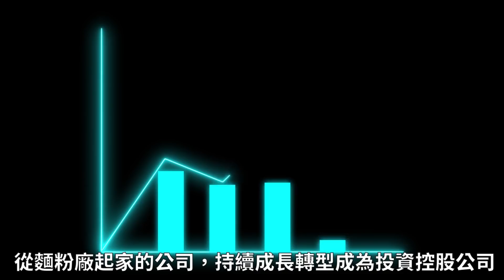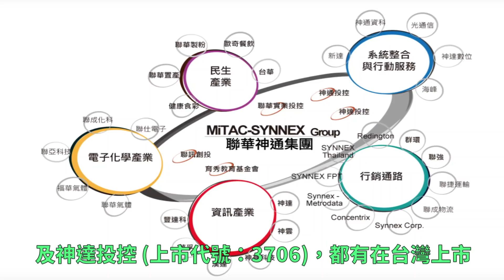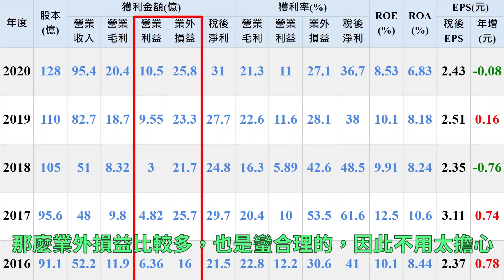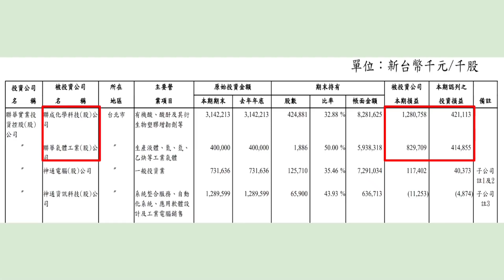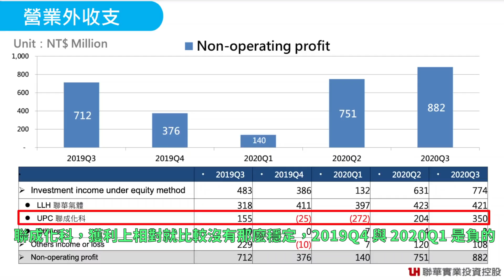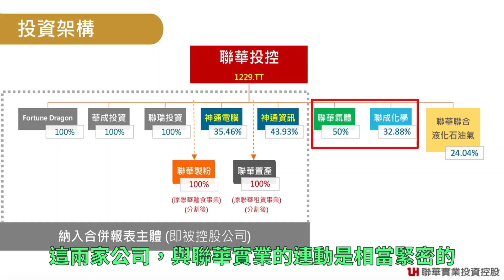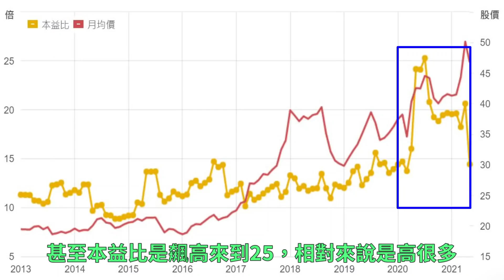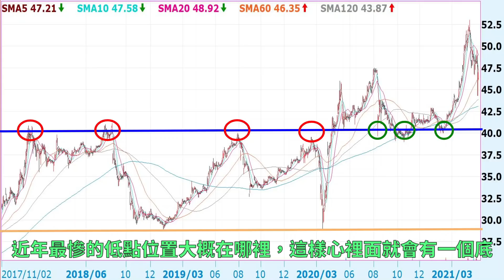聯華投控，擁有聯華氣體與聯成化科，兩大轉投資獲利引擎！連續38年配發股利，是許多存股族的最愛！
聯華實業投資控股股份有限公司
從麵粉廠起家，一路成長轉型成為投控公司
目前有聯華氣體與聯成化科，這兩大轉投資的獲利引擎！

截至目前為止，是已經連續38年配發股利，是相當穩定
也成為許多存股族的清單之一！

本集影片從基本面開始，再到技術面，再從本益比的角度切入！！！

台中銀，近幾年 EPS 相對穩定，走勢也相對穩定！利用穩定的特性，來區分走勢！

龍頭券商元大金，2020年 EPS 創下歷年新高，台股成交量維持高檔，持續增添動能！！！

擁有高殖利率的台泥，不只是水泥！從傳產持續轉型，身兼環保、能源、水泥的事業體！

【超級比一比】0050 VS 0056 VS 006208 定期定額報酬率大比拚，居然是這樣的結果！！？

瑞儀 - 國內第一家專業背光模組研發與製造大廠，Mini LED 背光模組新品即將量產，股價能否再掀高潮！？？

群聯轉型有成，2020年營收創歷史新高，未來持續成長，將往目標年營收一千億前進！

大聯大 - 亞太第一大半導體零組件通路商，2020年前三季表現不俗，2021年有望更上一層樓！？

2020年 EPS 創下歷史新高的 PCB 大廠「健鼎」，在終端需求暢旺之下，股價將跟進創下歷史新高！？

2021年02月26日，外資大賣944億，台股大跌498點，您慌了嗎！？外資大賣後的走勢會如何！？

專業半導體電子零組件經銷代理通路商，除了配息大方還擁有高殖利率，股價更是創下波段新高！

二極體大廠2020年營收大幅年增，加上打入特斯拉供應鏈，股價可望重返榮耀！？

代工大廠英業達，近年走勢呈現區間震盪，加上高殖利率保護，可說是進可攻退可守！

您是在投資還是在投機？韭菜能擺脫一直被割的命運嗎？我可以，相信您也可以！

肉品佔比持續提升，收款能力持續提升，超商隨處可見該食品大廠的雞胸肉！卜蜂

垂直整合加上水平整合，食品版圖持續擴大，毛利率持續提升的食品大廠－大成

國內瓶蓋類市占率超過一半以上，加上飲料代工四合一全方面服務，堪稱護國神蓋！

華新集團成員之一的 PCB 廠，2020年Q3毛利率創下近幾年新高，股價還在低檔！？

營收持續成長且配息大方的通路經營商，20年平均殖利率高達 7.557%，盈餘分配率高達102.395%！！！

每一種東西都有它的價值，股票也是一樣！價值投資你要知道的事情！(記得看完影片有彩蛋抽獎)

【超級比一比】0050與0056，我到底該選誰！？關鍵差異與報酬率，一看就懂秒選誰！！！

中美貿易戰去中化去美化受惠股，2020年下半年5G與蘋果加持營運看旺！封裝測試大廠超豐電子！

什麼是ESD！？全球排名第三的ESD大廠，2020年在終端電子消費提升之下可望受惠！

一家眼光精準的投控公司，獲利持續年增，配股配息相當大方，殖利率高達7%！